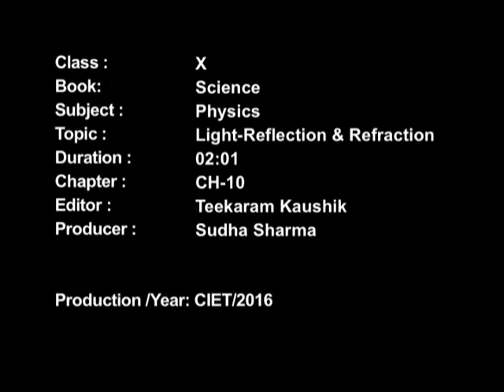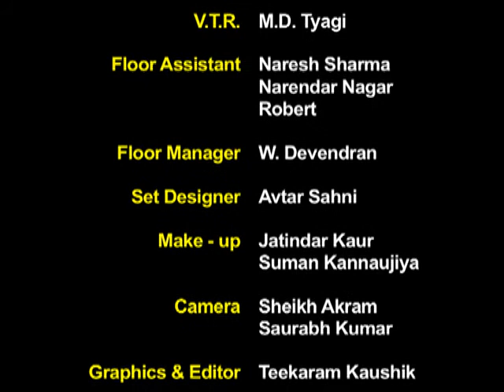LETRAL INVERSION OF AN IMAGE BY